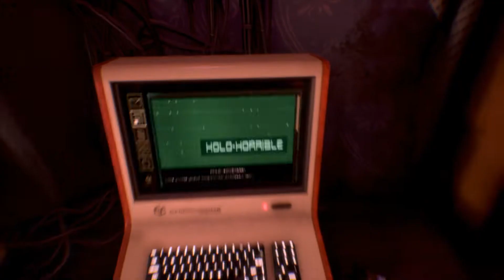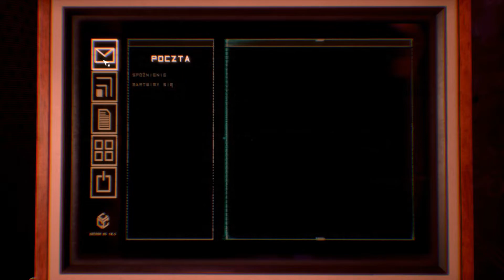Zagrajmy w Observer cz.7 (Laleczka Chucky)